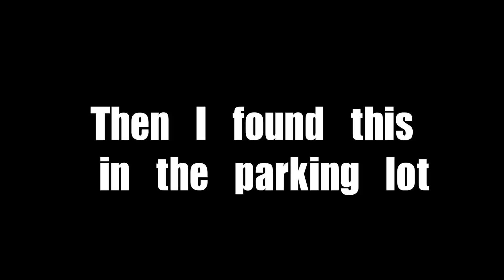Florida Panthers Playoffs Experience 2016!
Hang out with us at a Florida Panthers playoff game!